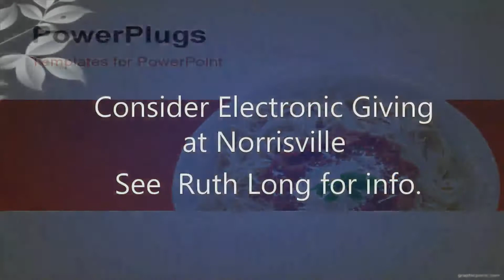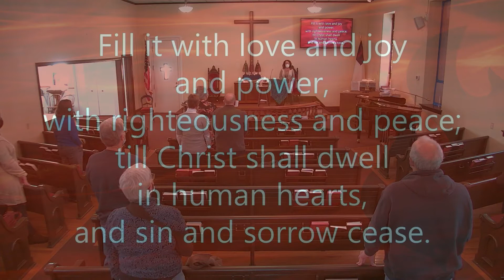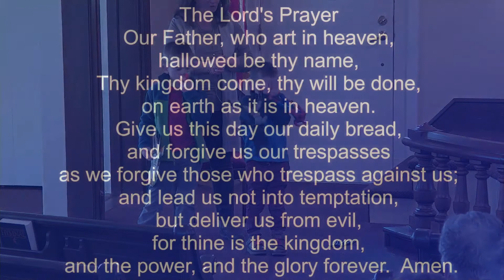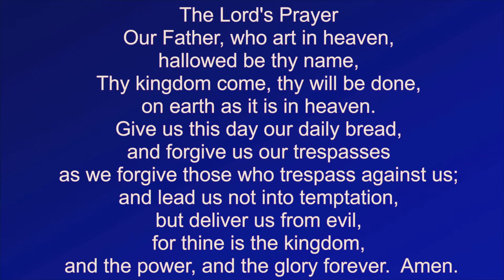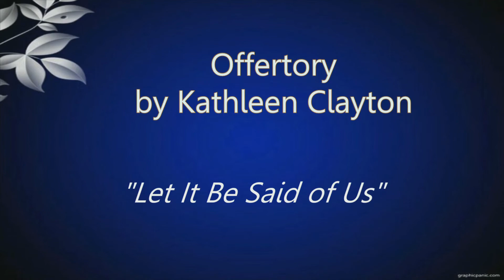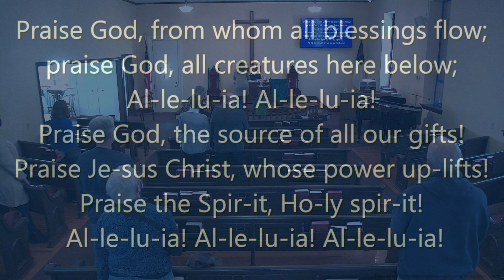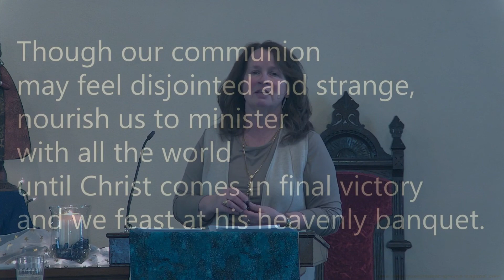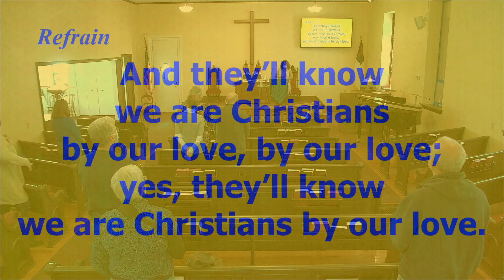Church Service February 6, 2022